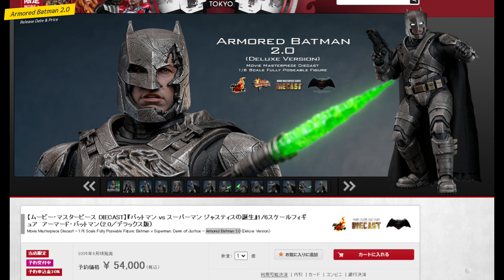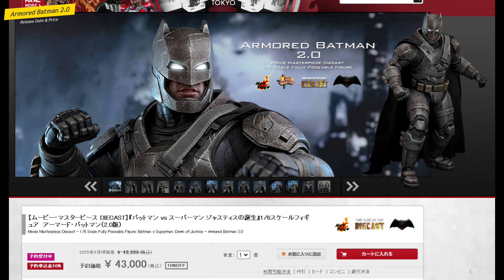激アツ浪漫！ダイキャスト製アーマード・バットマンが登場！ / HotToys Armored Batman 2.0 Preview Batman vs Superman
カスタムの依頼はInstagramのDMまで！！

▼Toysapiens▼
・通常版